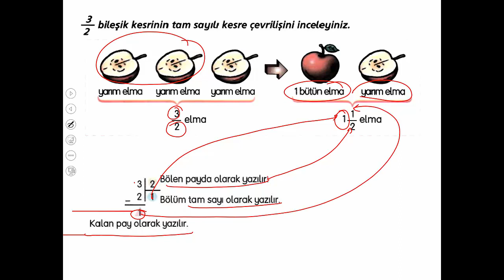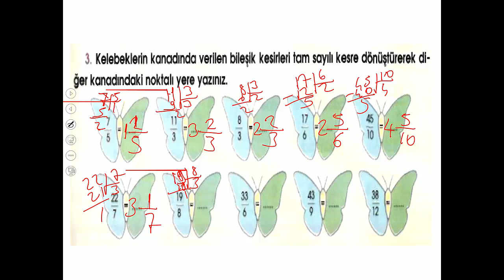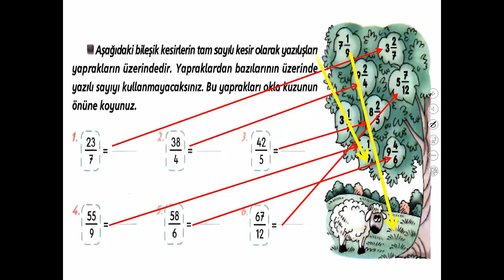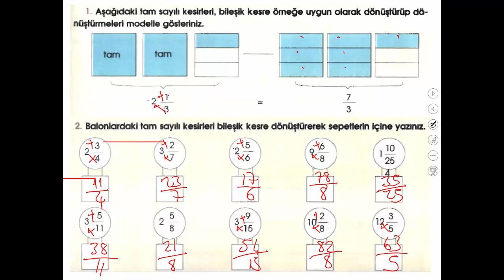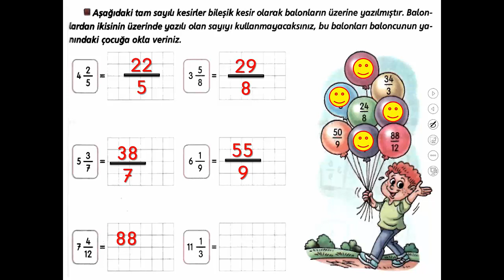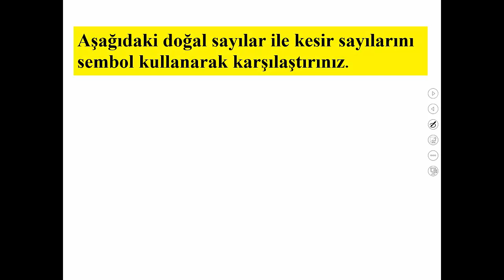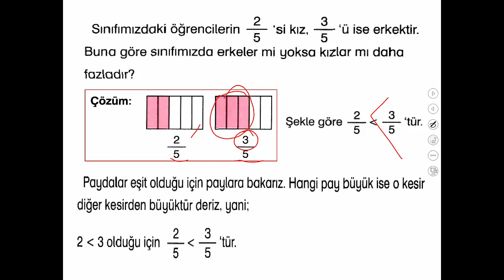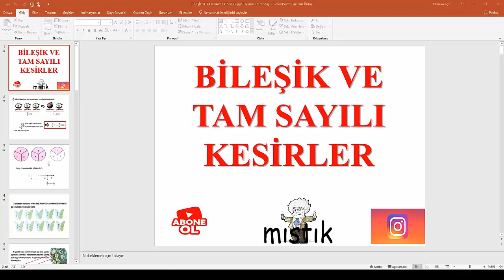5.SINIF BİLEŞİK VE TAM SAYILI KESİRLER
5. SINIF MATEMATİK BİLEŞİK VE TAM SAYILI KESİRLER KONU ANLATIMI. KONU ANLATIMINI İZLEDİKTEN SONRA SORU ÇÖZÜMÜ YAPINIZ.